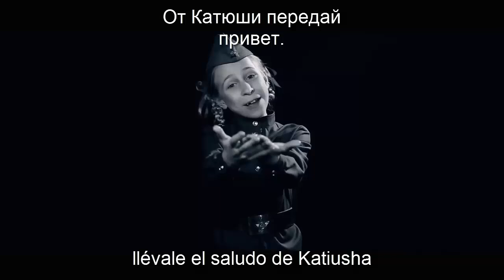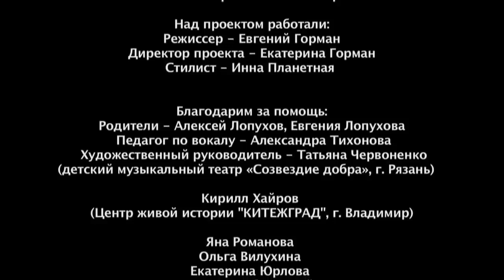Katiusha - Sonia Lopuhova (subtítulos en español)